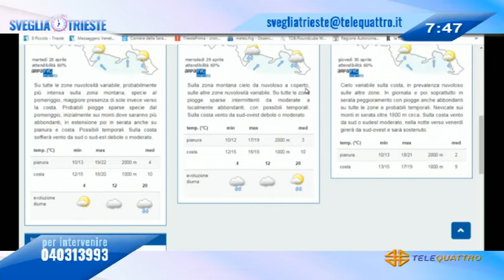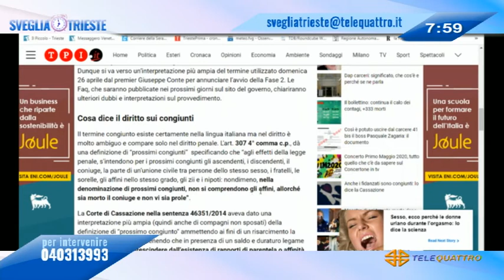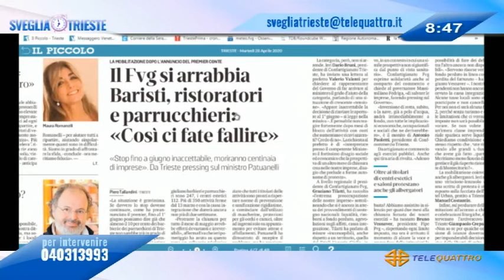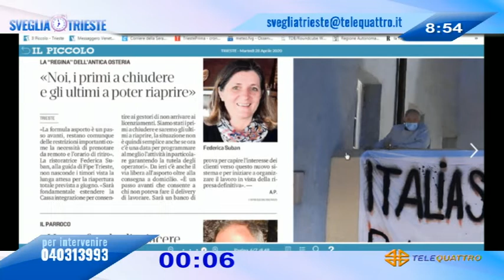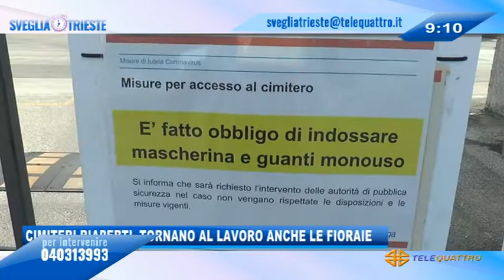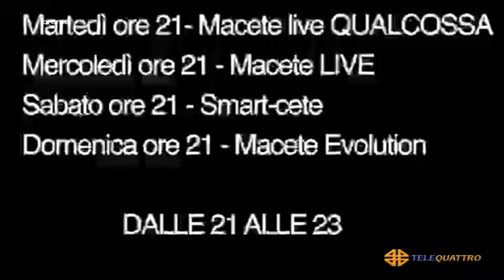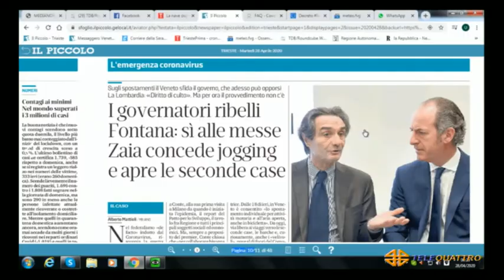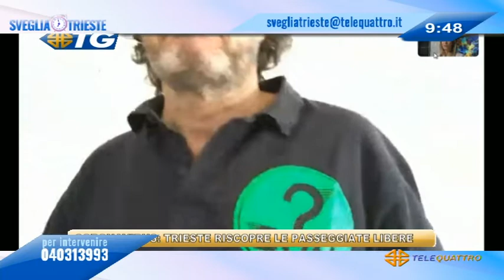SVEGLIA TRIESTE! - 28-04-2020 07:46